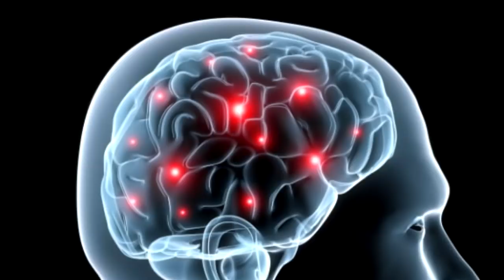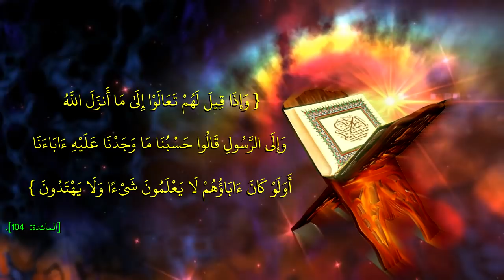الفرق بين يعلمون ويعقلون